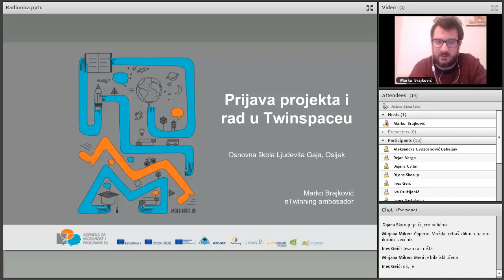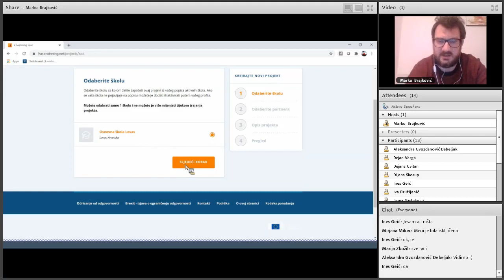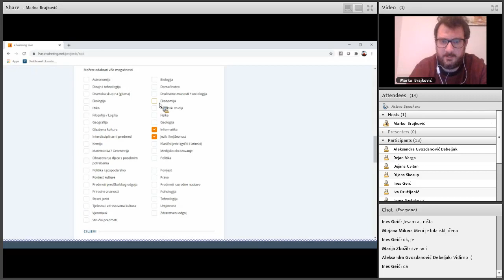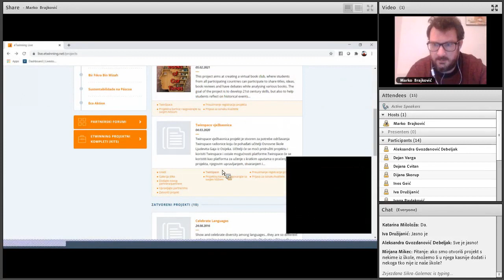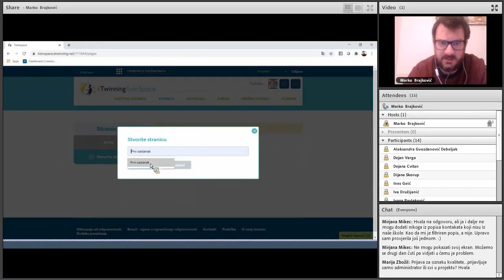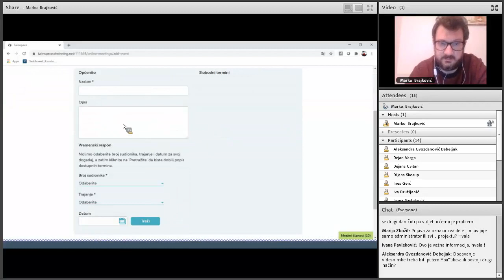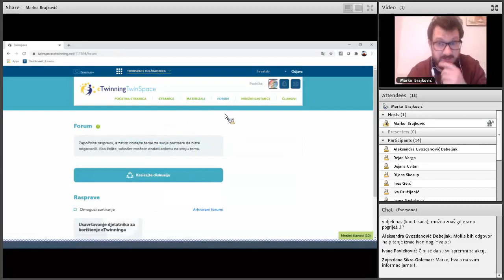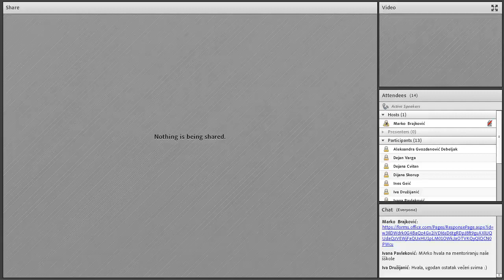[webinar] Prijava projekta i rad u Twinspaceu [5. 3. 2021.]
eTwinningov ambasador Marko Brajković održao je 5. ožujka 2021. online  radionicu za početne korisnike eTwinninga "Prikaz mogućnosti rada u projektnom Twinspaceu i način prijave projekata".